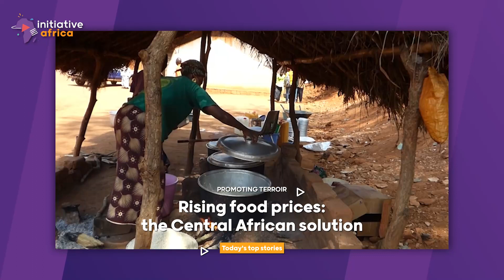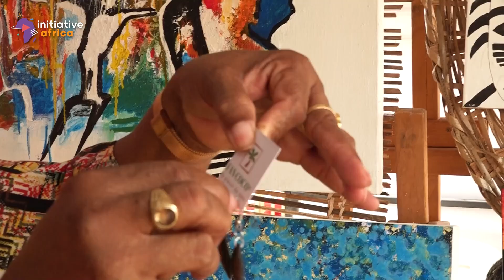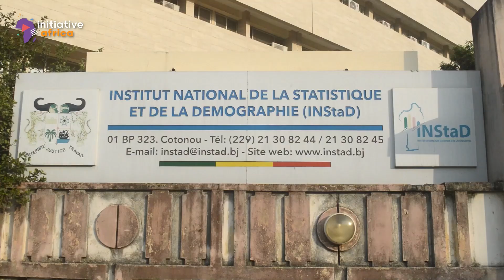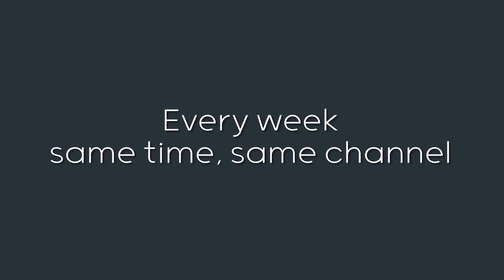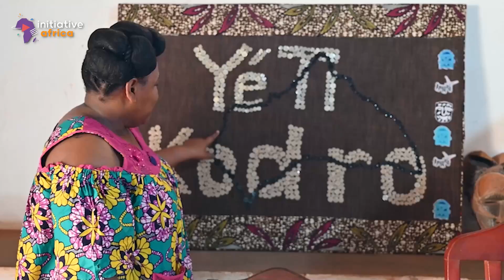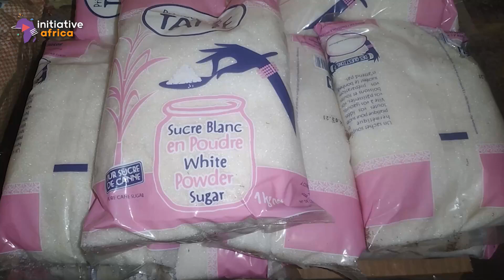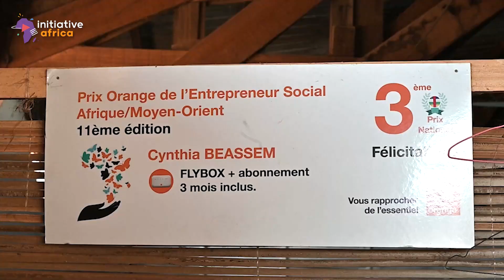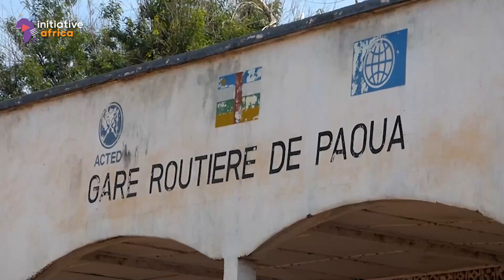Initiative Africa 532 VEN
00:00 Intro
00:10 The highlights
01:53 Environment : From Coconut to Craft
08:29 Guest : Lionnel Ambroise - First part
14:00 Promoting terroir: the war in Ukraine accelerates the trend
20:33 Guest : Lionnel Ambroise - Second part